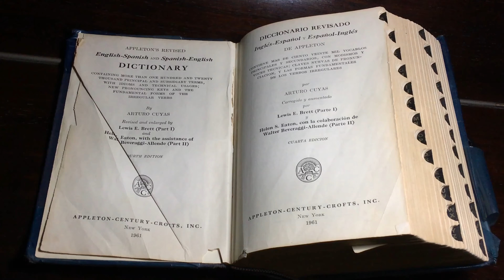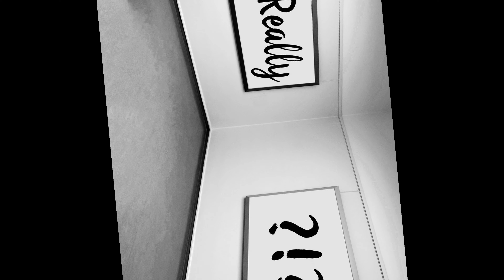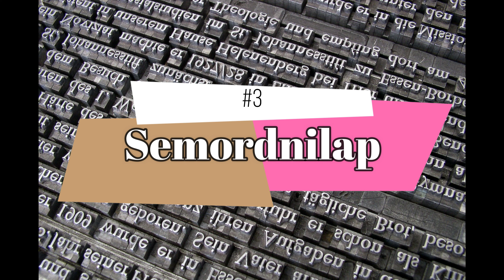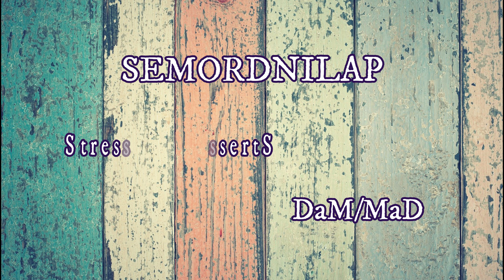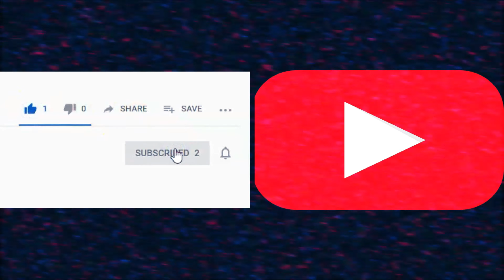15 Words for Everyday Things That You Didn’t Know You Need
Most people don’t know the names of these everyday things and experiences! Are you one of them?

This channel is a passion project for us as we love learning and sharing.

We are here for people who are infinitely curious! We love telling interesting stories and answering some of the world's most-searched questions.